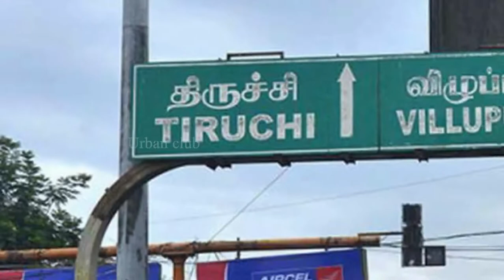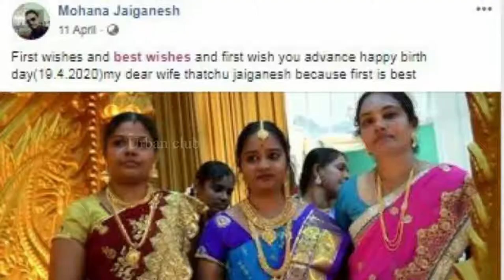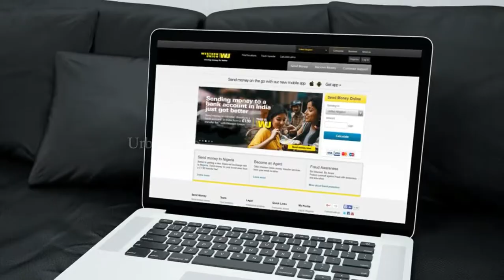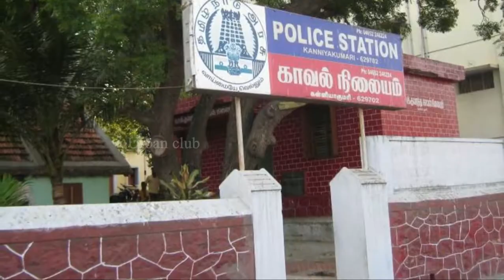அந்தமாதிரி படத்தை வெளியிட்ட மனைவி | Urban Club | Tamil News